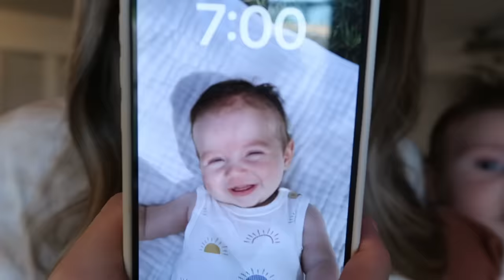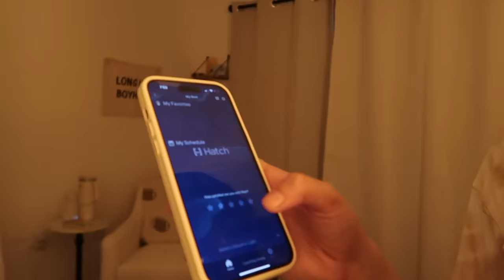my *realistic* night routine as a STAY AT HOME MOM + WIFE with my 3 month old!🫧🩵✨